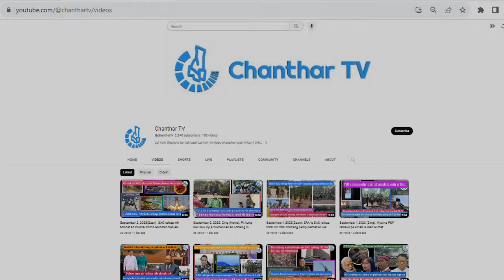Aug 30 zing thawngpang: Kalay khuapi ralzaam harnak tong. Sniper he SAC ralkap a zaam.Ralkap 17 thi.